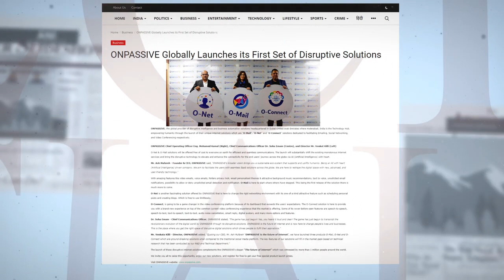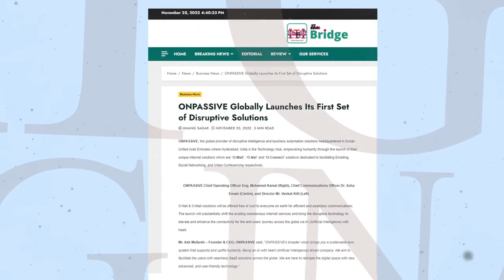🔝 LAUNCHES NEWS ACROSS THE GLOBE 🌍 DISRUPTIVE DIGITAL SOLUTIONS !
THE GLOBAL LAUNCH OF THE ONPASSIVE ECOSYSTEM REACHED MILLIONS OF PEOPLE ALL AROUND THE WORLD. THE SUITE OF REVOLUTIONARY AI SOLUTIONS  IS NOW IN YOUR HAND .

GET REGISTER NOW AND GET FREE ACCESS TO - O-MAIL, O-NET AND O-TRIM !